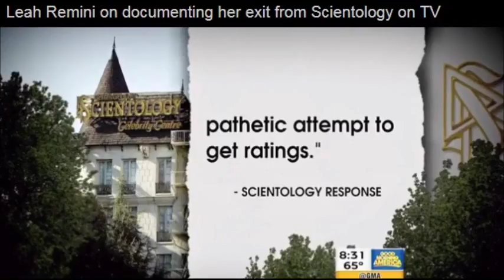Scientology contradictions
We are not a religion.